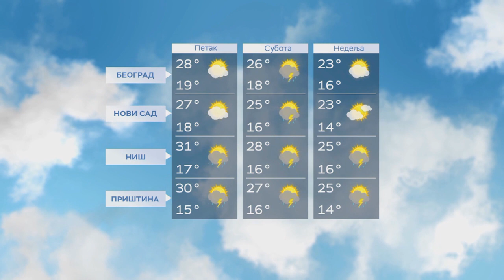Vremenska prognoza 8. septembar do kraja dana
Na jugu i istoku Srbije pretežno sunčano. U ostalim krajevima uglavnom suvo i toplo, samo ponegde na zapadu kiša ili pljusak. Vetrovito na jugu Banata i na planinama. Najviša temperatura od 28 do 32 stepena. Uveče u Vojvodini, a u toku noći i na zapadu jače naoblačenje s kišom, pljuskovima i grmljavinom. Do kraja nedelje promenljivo i nestabilno, povremeno pljuskovi i grmljavina. Temperatura u manjem padu. Početkom naredne sedmice delimično razvedravanje, a kratkotrajna kiša očekuje se ponegde u brdsko-planinskim predelima.